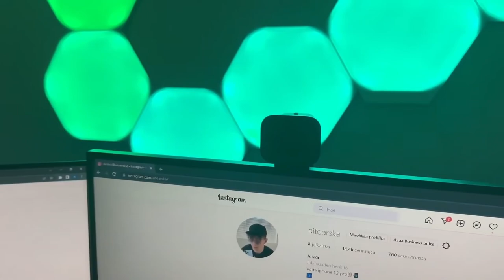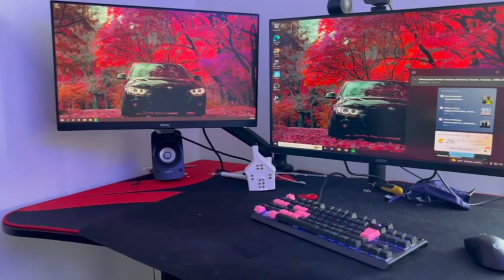ARSKA SETUP 2022! (6000€)